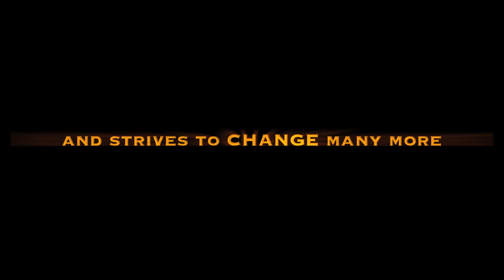NEYR 2012 THE OFFICAL TRAILER